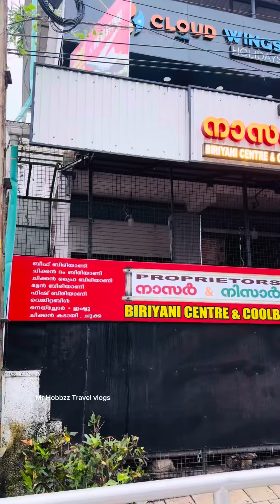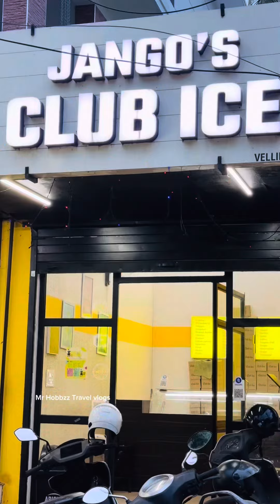കോഴിക്കോട്ടെ വലിയ ഫുഡ്‌ സ്ട്രീറ്റ് 😍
കോഴിക്കോട്ടെ വലിയ ഫുഡ്‌ സ്ട്രീറ്റ് 😍 food @mr_hobbzztravelvlogs